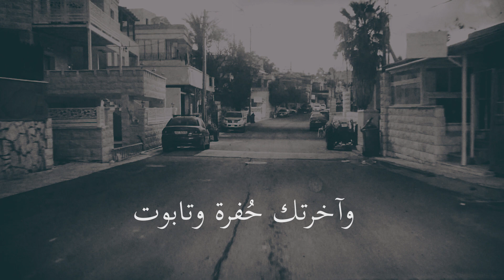Covid 19 كورونا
شوارع مليانة بالموت
صارت مقابر البيوت
دخلك شو نفع الياقوت
وآخرتك حفرة وتابوت

ماتت اطفال بفلسطين
بسوريا تشردت ملايين
واحنا غنينا يا ليل يا عين
يلا تشاو.. احنا بكرا مسافرين

عشنا وأخدنا الدنيا بعباطة
جتى الزيتون فرطناه بالفراطة
عمرنا الفيلا بديون وأقساطة
عايشين.. ولبكرا حساب مش عاملين

"أين الملوك التي كانت مُسلطنةً
حتى سقاها بكأس الموت ساقيها
فكم مدائن في الآفاق قد بُنيت
أمست خراباً وأفنى الموت أهاليها.."
الأمام علي ابن ابي طالب

لا تقُلي بإنك إنسان
إخس عليك يا زمان
لعبة بإيدين الشيطان
ومفكر حالك فهمان

عالم الكُثرة بُهتان
مُنكر في كل الأديان
تظن أنت الديان
ولكن أنت المُدان